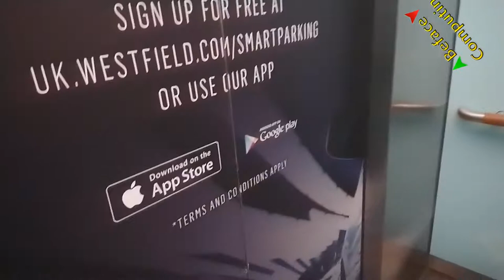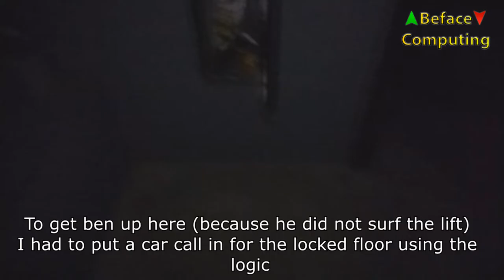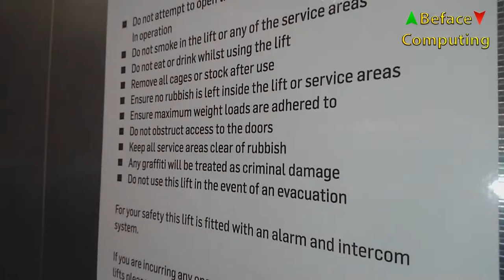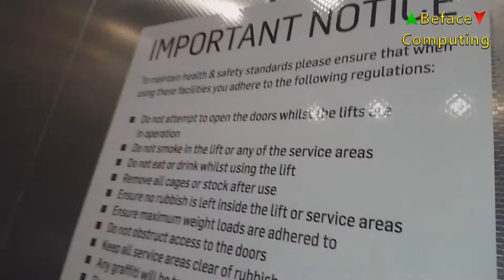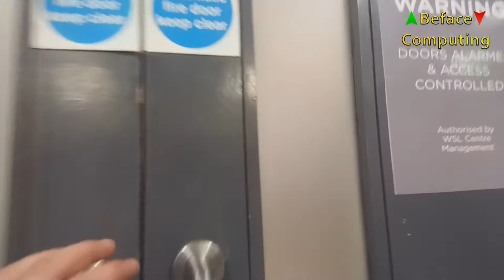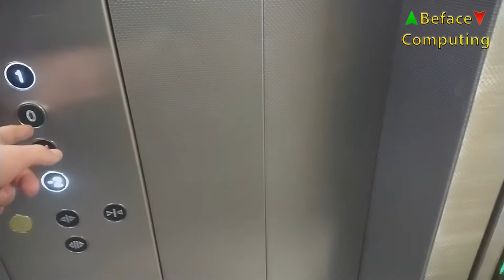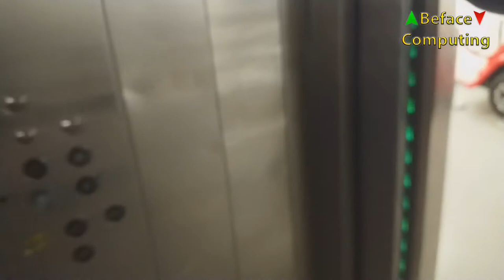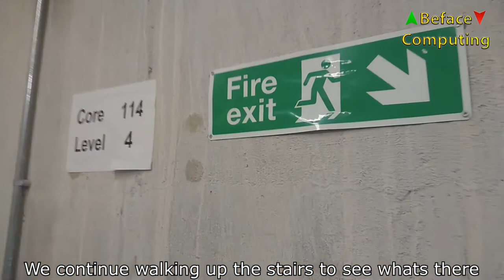Westfield Shopping Centre White City Lift Surfing & URBEX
In this video I lift surf up to the service areas of Westfield White City, The floor I lift surf to is locked. I use the logic to create a car call to bring Ben and Unidentified person up to the service area. We the urbex all the service are. Unseen in my video we manage to get into the cinemas and a cinema worker sees us and watches us walk towards the Oronas